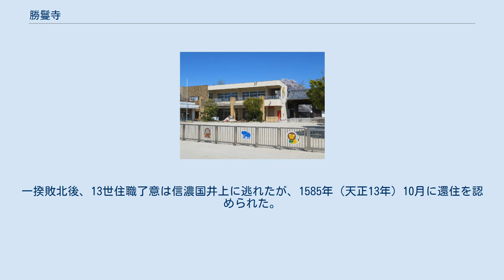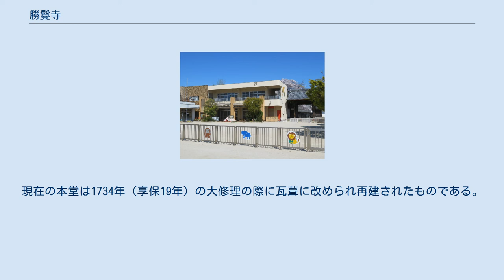勝鬘寺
勝鬘寺（しょうまんじ）は、愛知県岡崎市針崎町にある真宗大谷派の寺院。
山号は和田山、寂光山。
 境内にある白鳩保育園 伝承によれば本寺の起源は2説ある。
一つは1256年（康元元年）、顕智（親鸞の弟子真仏に師事した僧）に帰依した権守法名円善の嫡子袈裟太郎法名信願が碧海荘赤渋（現・岡崎市赤渋町）に建立した道場を始まりとするもの。
もう一つは1258年（正嘉2年）、親鸞の矢作説法を聴聞して天台宗から改宗した信願房了海が建立した道場を始まりとするもの。
どちらにせよ本寺は三河国における最初の真宗道場とされる。
 15世紀の中頃、本願寺の綽如上人の血脈分流にあたる了顕が9世住職として入寺してから隆盛をきわめる。
1496年（明応5年）に水害に見舞われ、現在地に移った。
 1563年（永禄6年）から1564年（永禄7年）にかけて三河一向一揆が起こる。
本寺においては蜂屋半之丞らがたてこもり徳川家康と争ったが、数ヶ月にして敗れた。
大伽藍も兵火のため消失した。
一揆敗北後、13世住職了意は信濃国井上に逃れたが、1585年（天正13年）10月に還住を認められた。
 徳川家光は1636年（寛永13年）から1648年（慶安元年）にかけて岡崎の18の寺院に対し朱印発給を行ったが、勝鬘寺と東本願寺宗派の上宮寺は対象から除かれた。
 1685年（貞享2年）6月11日、徳川綱吉から朱印地と認められた。
東西分派では東派に属し、三河触頭三ヶ寺の一つとなった。
現在の本堂は1734年（享保19年）の大修理の際に瓦葺に改められ再建されたものである。
 1896年（明治29年）4月17日創立の愛知県第二尋常中学校（現・愛知県立岡崎高等学校）は、最初は本寺を校舎とした。
 境内には白鳩保育園（1953年（昭和28年）創立）という保育園がある。
 以下の物件が市の指定文化財に指定されている。